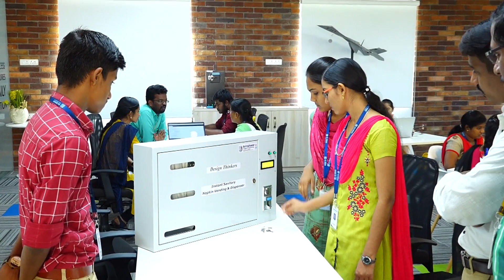BAHWAN CYBERTEK POWERED COE FOR ADVANCED IOT | SECE